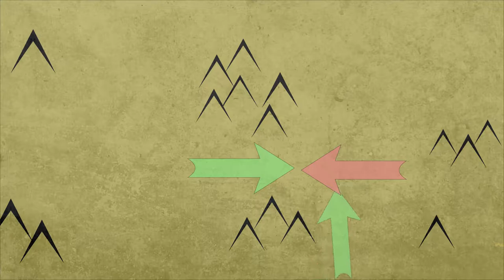IL 1.4: Control: What tools can I use to manage insects?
Jason Thomas gives an overview of the major control types used in integrated pest management. He discusses the importance of synergizing and integrating multiple types of controls to obtain a greater reduction of pest populations or damage. He also shares some examples to clarify these points. He discusses biological control, chemical control, cultural control and host plant resistance.

Map Texture from  happymeluv (Vecteezy.com).